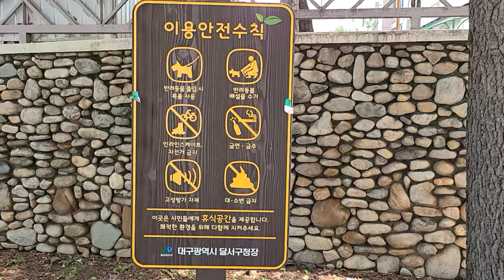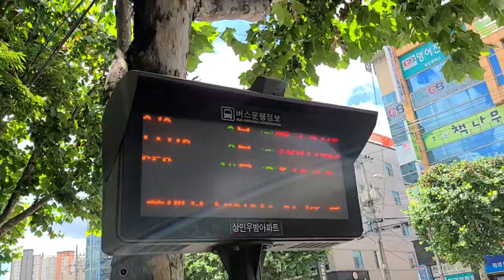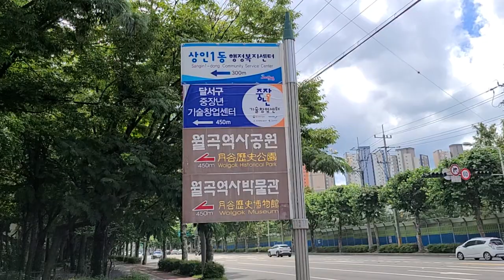대구, 이제는 대프리카가 아니다. 달서구 상인동 도심산책로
대구 달서구 상인동 도심 산책로.
7월 26일.
요아킴 축일. 중복.
요아킴 만나러 가는 길.
요아킴과 안나의 축일을 축하합니다.
영육간에 건강을 기도 중에 기억하겠습니다.

음원출처 : I Don't See the Branches, I See the Leaves Chris Zabriskie 잔잔한 음악 고요하고 맑음 10:16